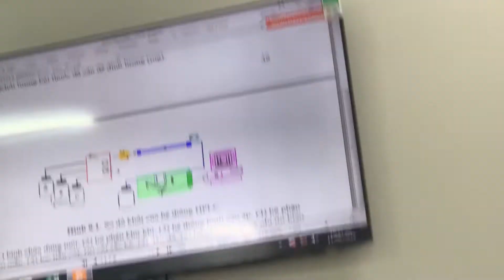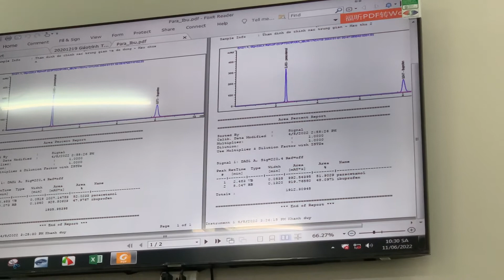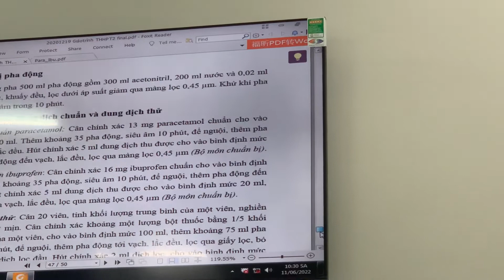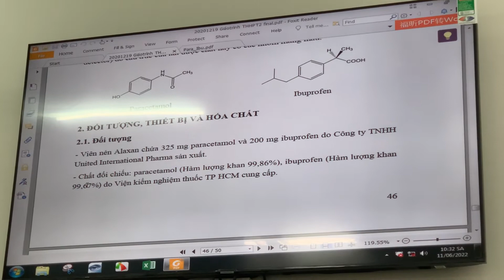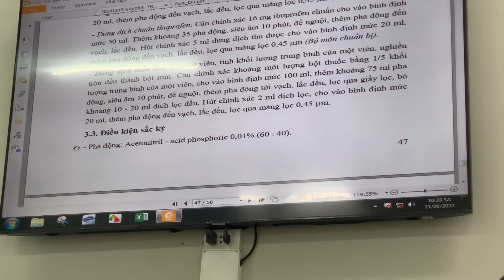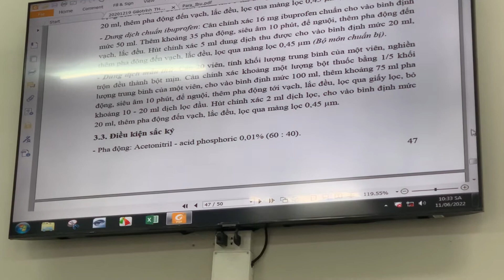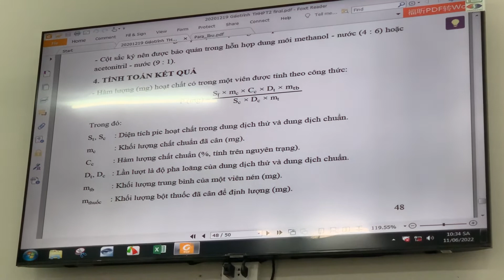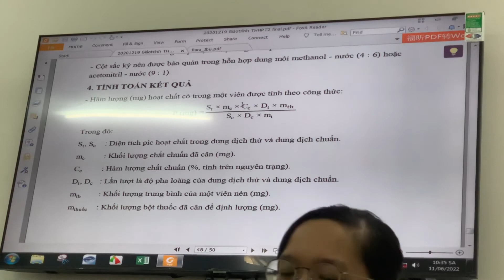Thực hành hóa phân tích 2 buổi 8 ( hplc)